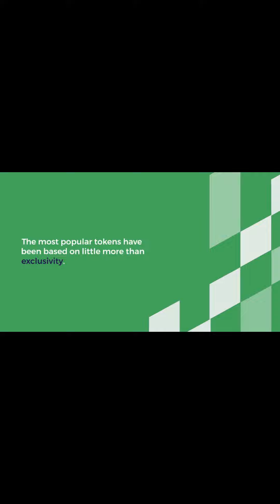NFT Market Needs to Focus on More Than 'Community' to Survive